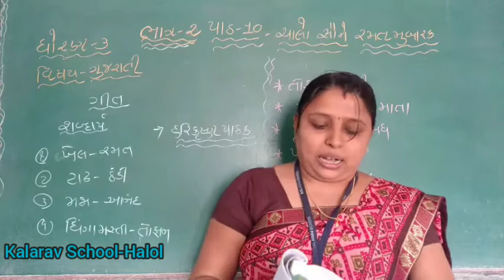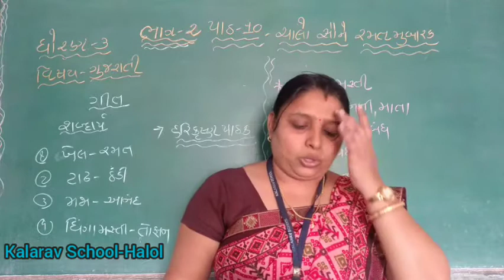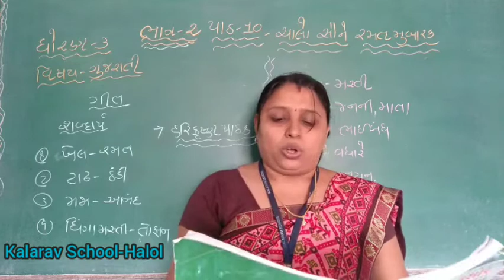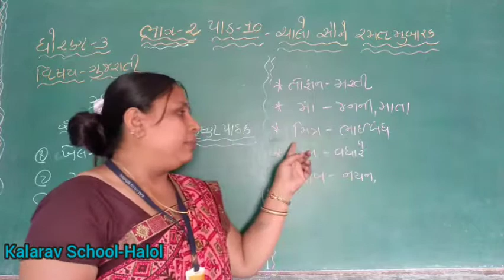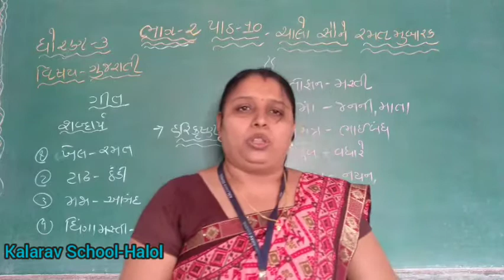STD- 3 GM GUJARATI CH- 10 CHALO SOVU NE RAMAT MUBARK PART -2